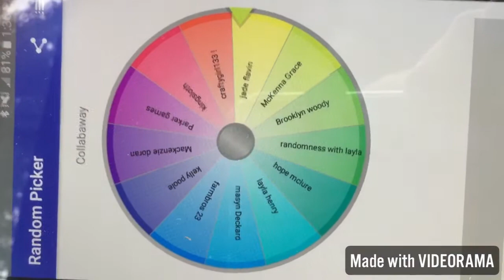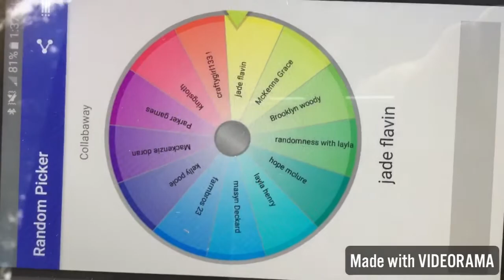AND THE WINNER IS......